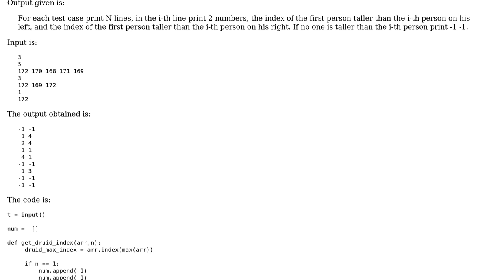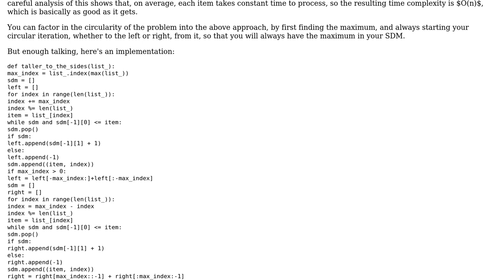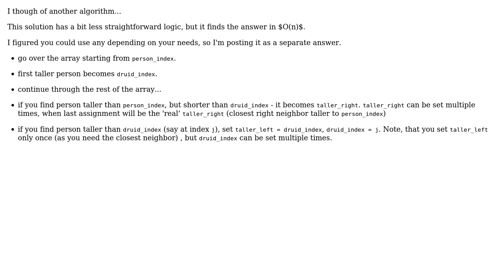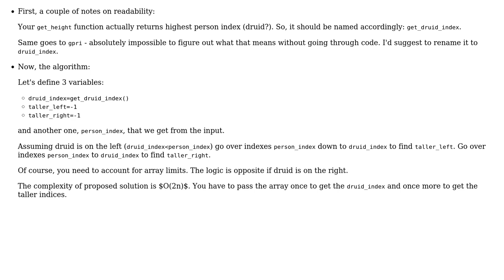Finding the tallest and find the index number of the next taller guy in a circular queue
Code Review: Finding the tallest and find the index number of the next taller guy in a circular queue

With thanks & praise to God, and with thanks to the many people who have made this project possible! | Content (except music & images) licensed under CC BY-SA | Music | Images & others | With thanks to user susil95 user Jamal user Jaime user Daniel Sokolov and the Stack Exchange Network Trademarks are property of their respective owners. You are responsible for your own actions.